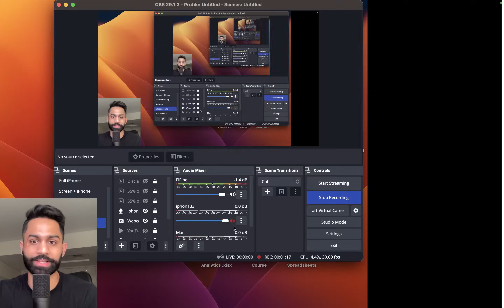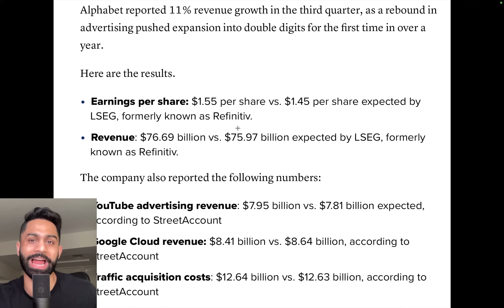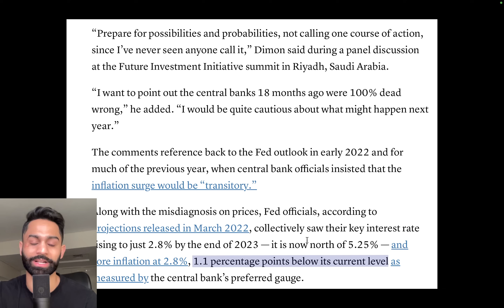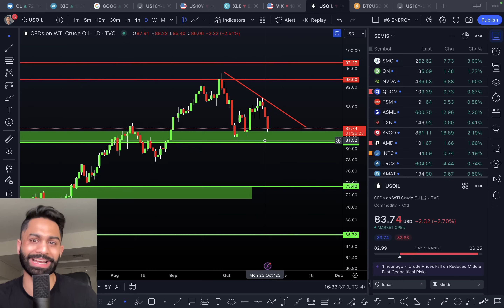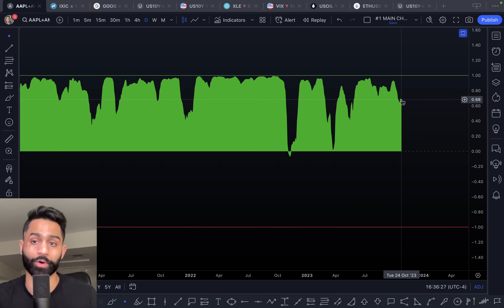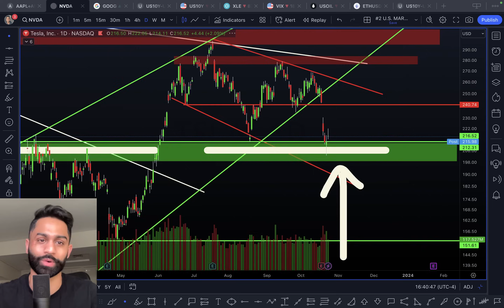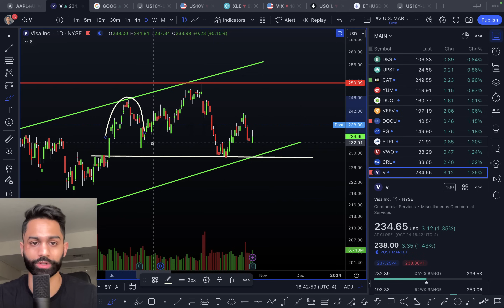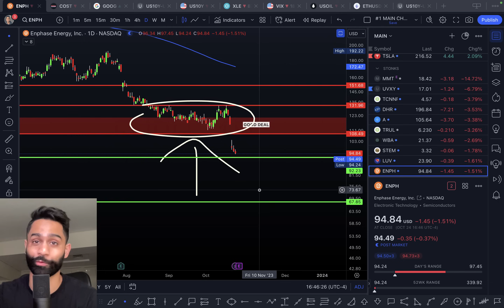🚨 Get READY for THIS (know ASAP)